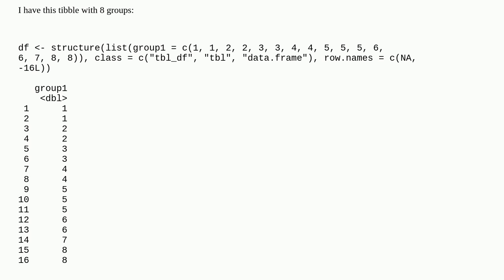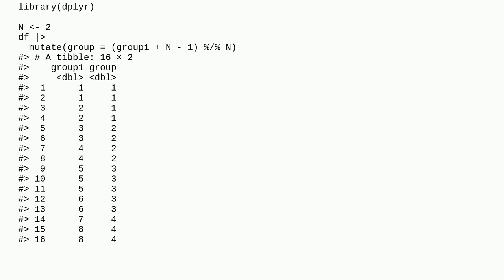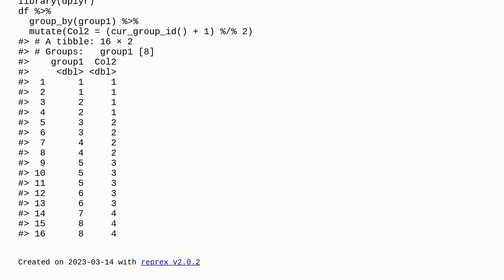How to combine consecutive N groups to one group each repetitive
A special thanks goes out to the awesome community

  r sequence group